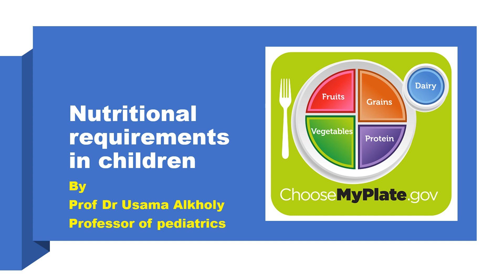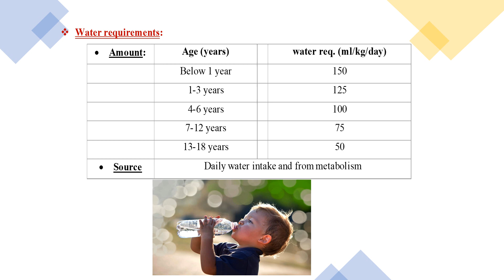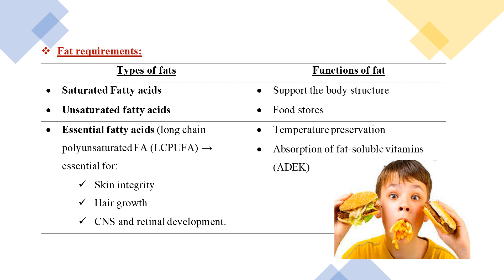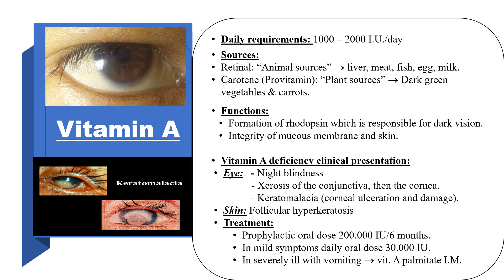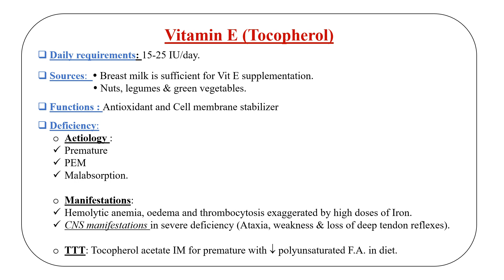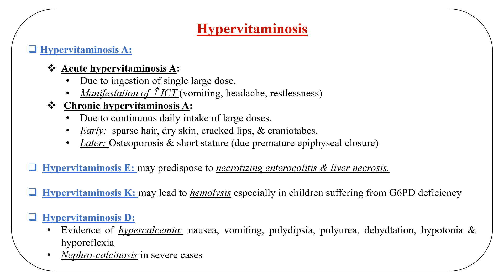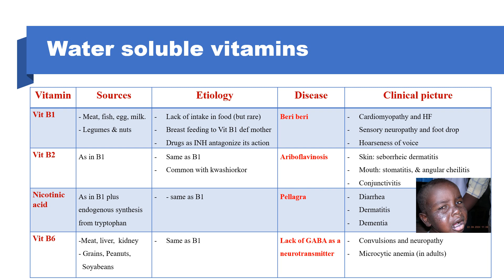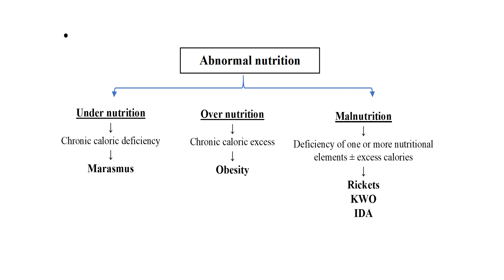Nutritional requirements in children